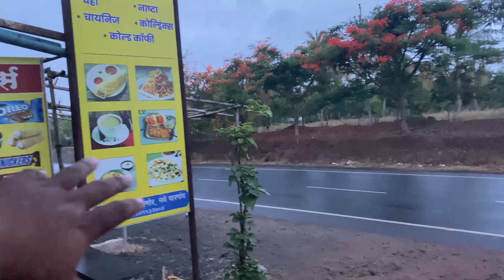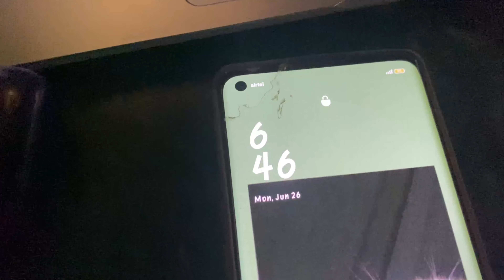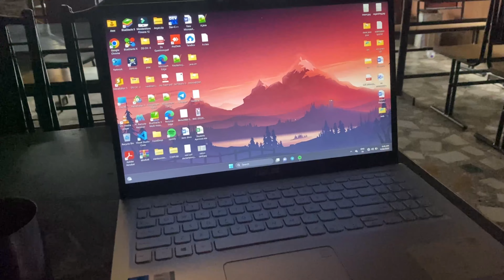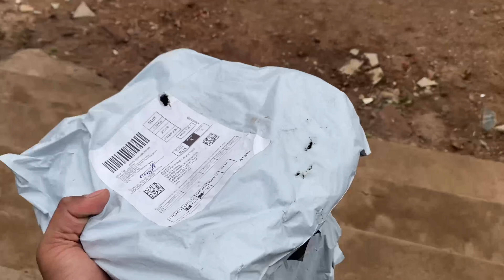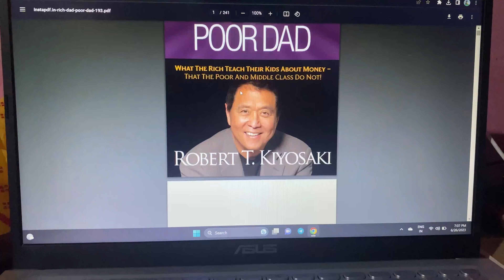DAY 1 Of 75 Hard | 75 Hard Challenge | Just Ved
Hey guys ved here toh aapko vlog kaisa laga comment mein batao aur suggestions bhi de dijiye aapko aur kaise vlogs chahiye toh mai puri koshish karunga aur ache vlogs laane ke liye.

Just Ved